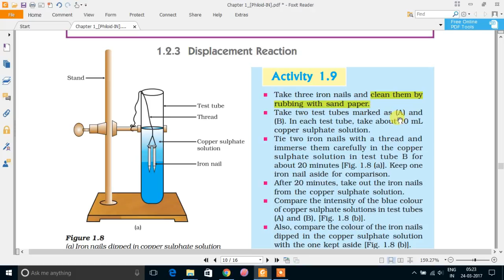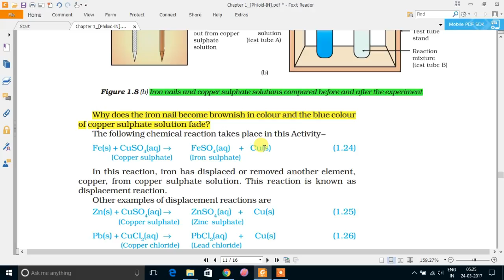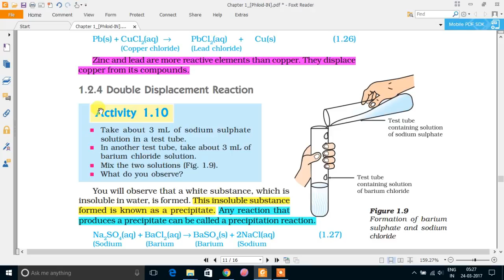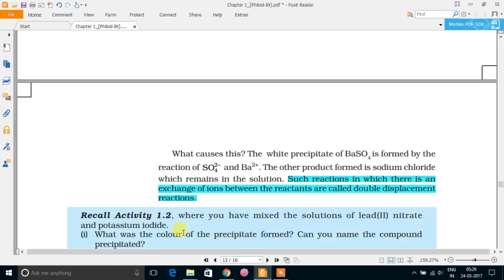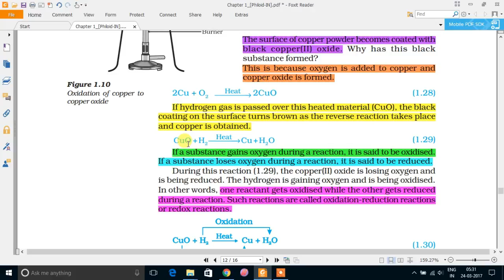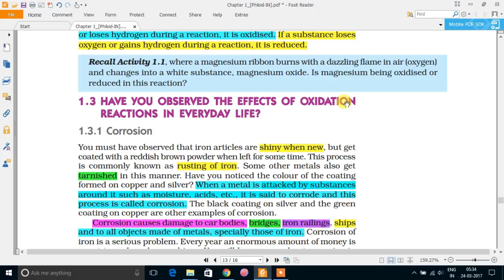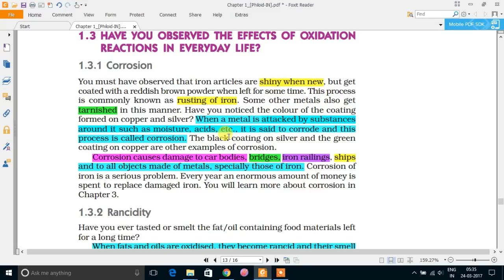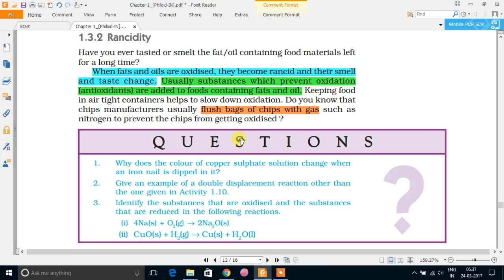Chemical reactions and equations | Ch-1, Part-4 | Class 10 ncert science | explained in hindi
Class 10 NCERT (Explained in Hindi) Chapter 1, Part 4

Topics Covered
1. Displacement Reactions
2. Double Displacement Reactions
3. Oxidation reaction
4 .Reduction reaction
5. Redox reaction
6. Corrosion
7. Rancidity

Welcome to our channel , we will be publishing more such videos on ncert and other educational topics subscribe our channel and press the bell icon to get the notification of any new video that we put to our channel.